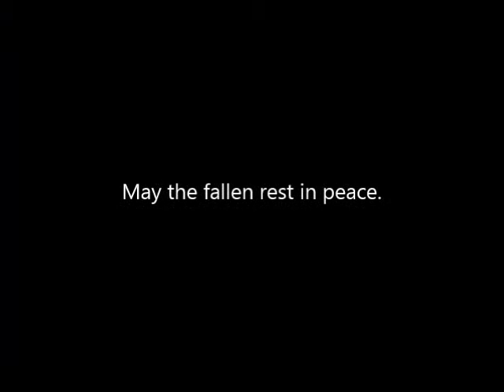Gold Star Mom - A song for the mothers of soldiers that have died while serving...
From Wikipedia: The American Gold Star Mothers Inc. was formed in the United States shortly after World War I to provide support for mothers who lost sons or daughters in the war. The name came from the custom of families of servicemen hanging a banner called a Service Flag in the window of their homes. The Service Flag had a star for each family member in the United States Armed Forces. Living servicemen were represented by a blue star, and those who had lost their lives were represented by a gold star. Gold Star Mothers are often socially active but are non-political. Today, membership in the Gold Star Mothers is open to any American woman who has lost a son or daughter in service to the United States. On the last Sunday in September, Gold Star Mother's Day is observed in the U.S. in their honor. The group holds a congressional charter under Title 36 of the United States Code.